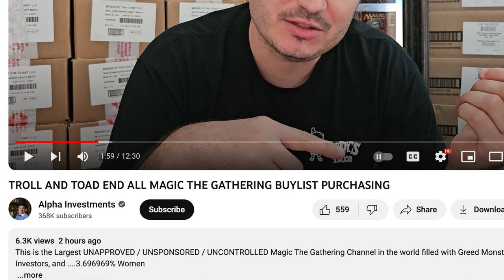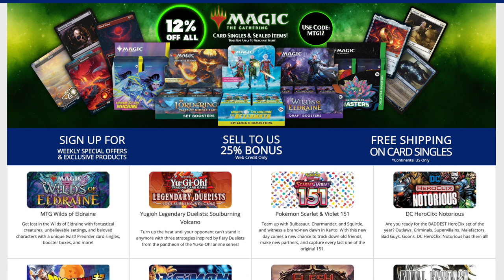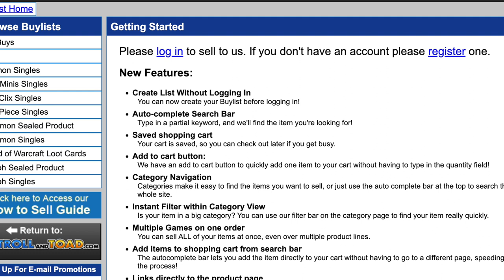Alpha Investments | REAL Reason Stores are Dropping Magic the Gathering